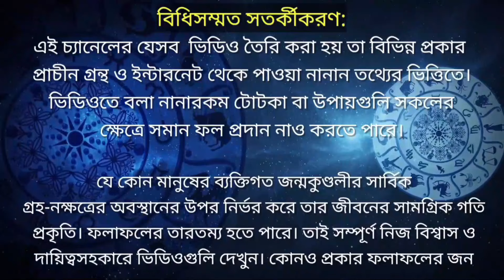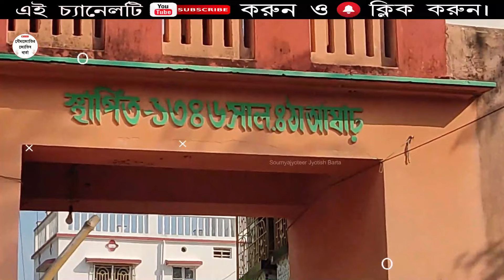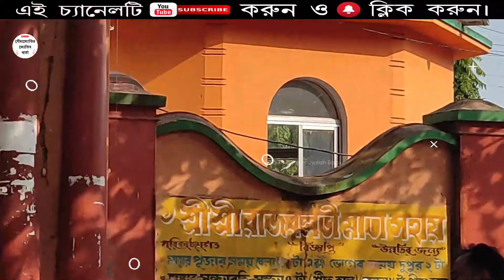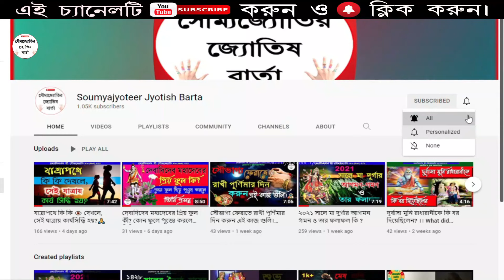হুগলি জেলার জাগ্রত শ্বেতবর্ণা রাজবল্লভী মাতার মন্দির। মাত্র ৩০ টাকায় মায়ের ভোগ | Rajbalhat Temple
হুগলি জেলার জাগ্রত শ্বেতবর্ণা রাজবল্লভী মাতার মন্দির। মাত্র ৩০ টাকায় মায়ের ভোগ গ্রহণ করা যায় | মা প্রতিদিন গড়গড়ায় তামাক খান। Story Of Rajbalhat Temple | Rajbalhat is a  town in Hooghly district  of West Bengal. Tradition has it that Rajbalhat was once the capital of the Bhursut kingdom. It is said that the last fisherman king of Sanibhangar was defeated by one Chaturanan Neogi, who originally carved Bhursut kingdom out. Today Rajbalhat is a non descriptive town in the Jangipara block of Hooghly district but its history dates back to the 16th century when it was the capital of the Bhursut (Bhurishrestha) Empire.
The 16th century temple housing the idol of Devi Rajballavi, after whom Rajbalhat is named, can still be seen to this day but sadly the temple has been renovated several times and in the process wiping out centuries of history.

The strange idol of Rajballavi, about six feet in height, is white in colour and his left leg rests on the head of seated Birupakha Mhadev and right leg rest on the chest of Mahakal Bhairab. The right hand has a dagger while the left a sindoor case. The temple is still active and devotees from the surrounding region converge to Rajbalhat to pay tribute to the Goddess. Rajbalhat also houses a couple of terracotta temples and offers an interesting mix of pilgrimage and history, ideal for your next Sunday gateway.

Haripal is the nearest rail head and the morning Tarakeshwar local is the best way to get there. From Haripal a bumpy ride on an overcrowded trekker takes you to Rajbalhat. Get down at the Rajbalavi temple complex. Built by Raja Rudranarayan of Bhursut the Rajballavi Temple complex also houses four shiva temples, one of which is octagonal in shape. Sadly the entire complex has undergone several renovations and has lost all trace of its 500 years of history. But the strange idol of Devi Rajballavi, still reminds one of the historic days of the temple. The temple is still active and pujas can be offered.